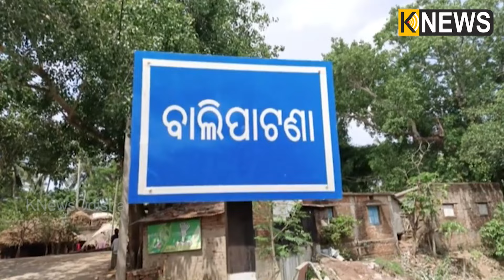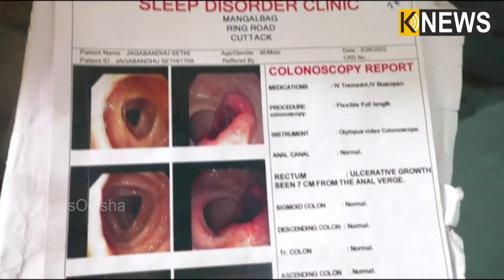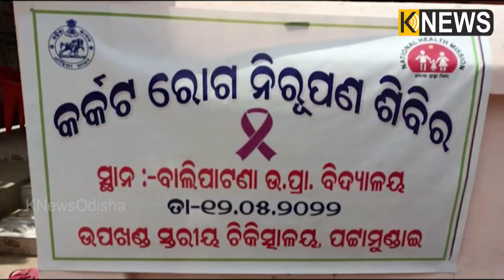ସରକାରୀ ସହାୟତା ଖୋଜିଲା ବେଳକୁ ମୋ ସ୍ତ୍ରୀ ମରିଯାଇଥିବ, ତେଣୁ ସବୁ ବିକି କେମୋ ଦଉଛି || Knews Odisha